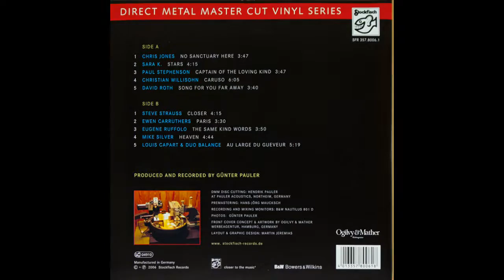Paul Stephenson - Captain Of The Loving Kind 2006 Stockfish Records